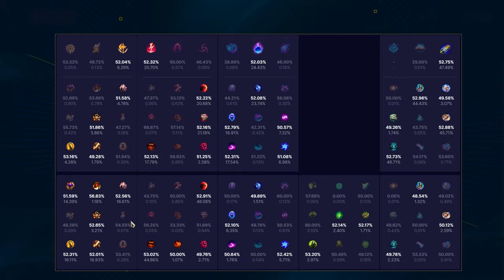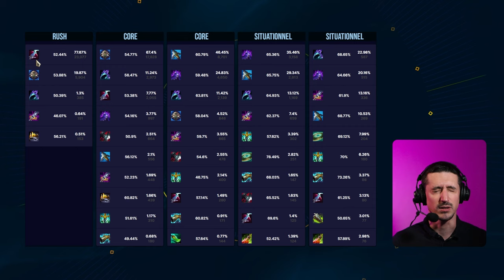Comment build Naafiri MID - Le meilleur assassin du jeu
Naafiri MID a passé la saison 13 en hidden OP de la midlane. Et après son buff pour la jungle 14.12, Riot a malencontreusement remis le pick en position de force pour la saison 14. Voyons voir ses builds à jour !

00:00 Intro & builds
01:23 Max & Sums
03:58 Les Runes
10:31 Starter & Bottes
12:04 Items
15:03 BUILD Naafiri MIDLANE

Musiques :

- Hyperion's Tale. · League of Legends · chromonicci
- O.R.B · League of Legends · A.L.I.S.O.N
- Pulse · League of Legends · Dilip
- Melt · League of Legends · goosetaf
- Ascent · League of Legends · Purrple Cat
- Moonlight · League of Legends · Sofasound
- Differences · League of Legends · xander.